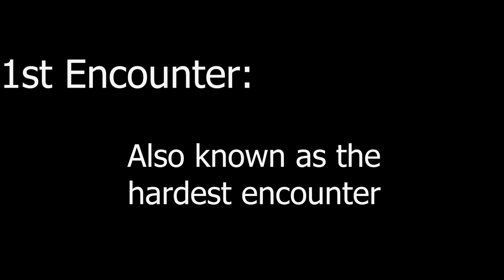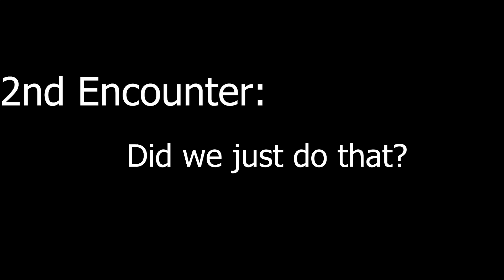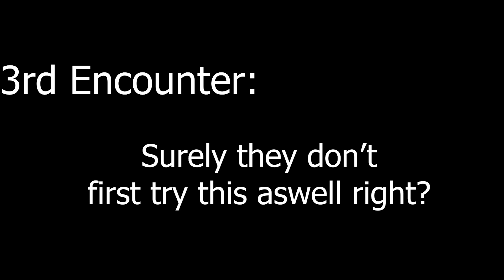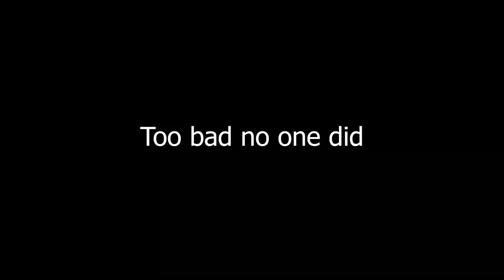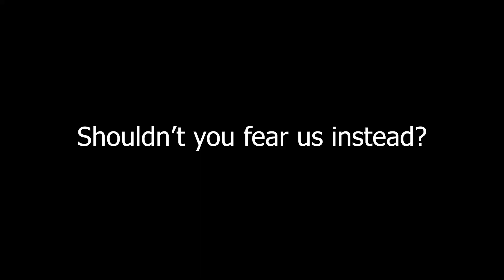Root of TIOS: a Dungeon Experience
Funny moment, fails and bloopers from our 3 man run of the Root of Nightmares raid from Lightfall, with the boys from the clan TIOS.